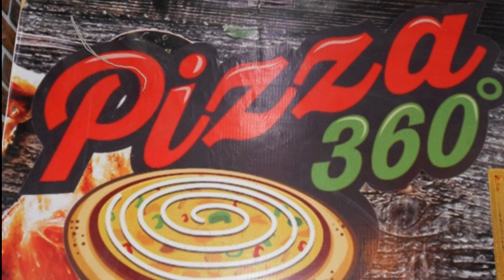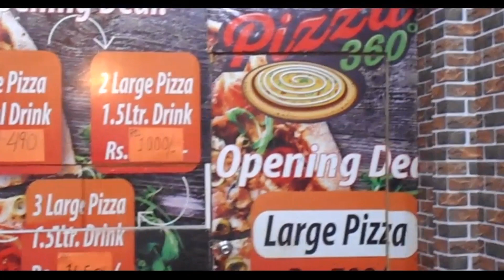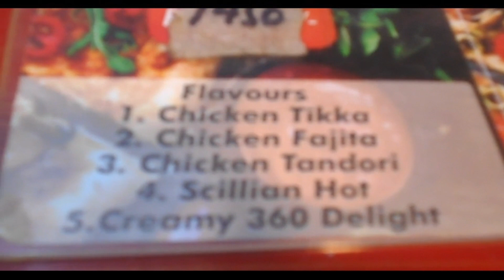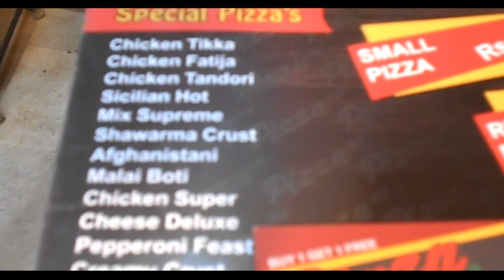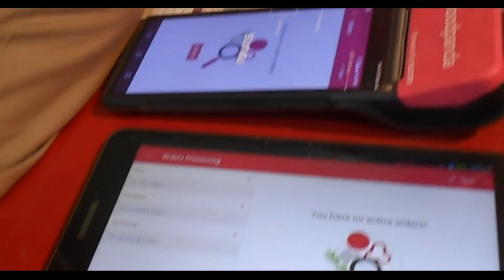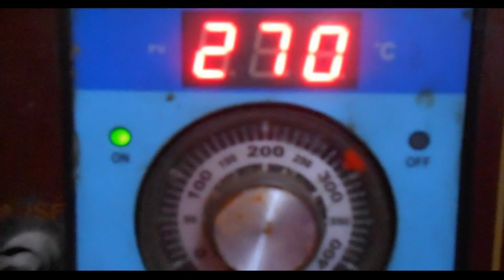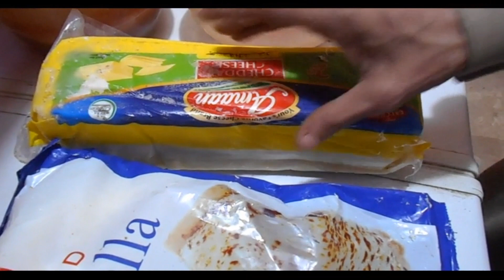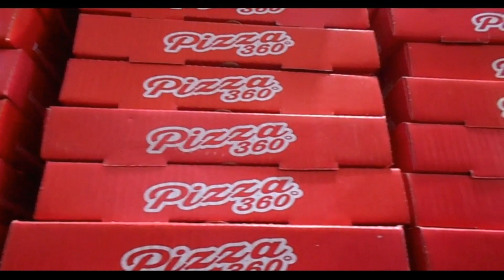Pizza 360 I Korangi Branch Vlog I Live Pizza Making I Pizza Business Review I Explore Karachi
Live Pizza making in Pizza 360 kitchen and Tour of Inside, very hygienic and quality product they use seems in video, this branch located at Korangi Crossing, Karachi must watch the video till the end for more details and Pizza secrets.

Assalam O Alaikum! My name is Asim Mukhtar I'm from Karachi.

Today, I will visit and give you details about SPizza 360 I Korangi Branch Vlog I Live Pizza Making I Pizza Business Review.